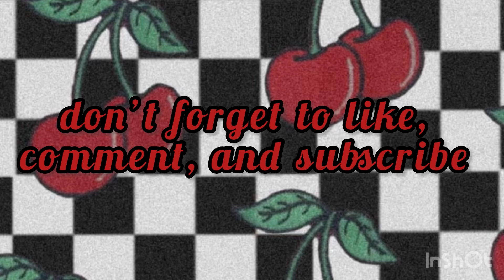3rd trimester update | cravings, symptoms & OB appointments 🤰🍪💊👩‍⚕️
Hey guys it’s Leslie and in this video I am sharing with you how my 3rd trimester went with my babygirl including my cravings, symptoms and OB appointments. I hope you guys enjoyed this video (especially because it’s the last video of my pregnancy journey with babygirl) and if you did please be sure to like, comment and subscribe to support me on my channel ♥️